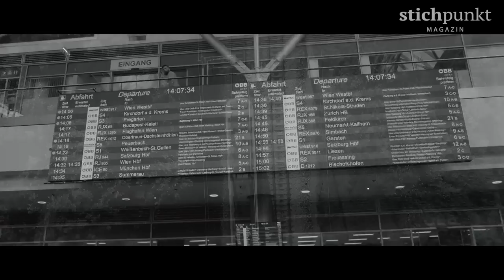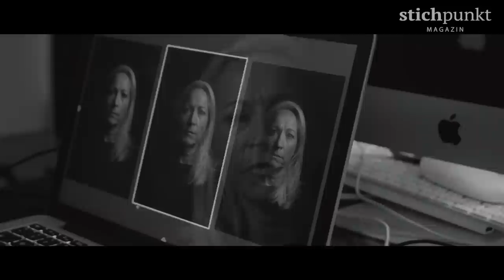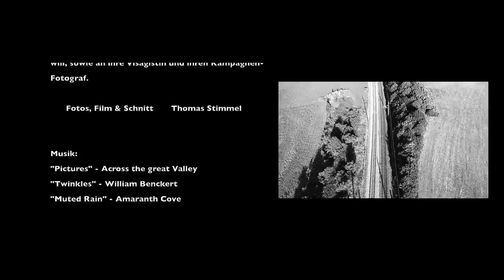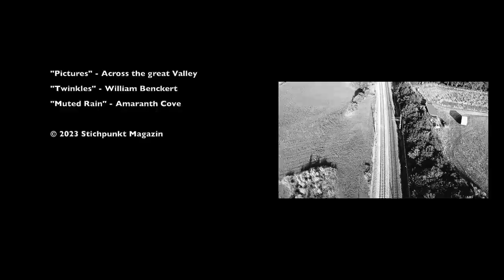„Jeder wird jemanden kennen,…" Vom Ende des bleiernen Schweigens. Ein Dokumentarfilm | Teil 2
Die Plakat-Kampagne „Jeder wird jemanden kennen,..." war Anlass für mich,  dem aktuellen gesellschaftlichen Zustand nachzugehen.
Wie geht es einer Gesellschaft, die über drei Jahre drastische Einschränkungen erfahren musste. Einer Gesellschaft in der Menschen seitens der Politik bewusst mit immer strengeren Maßnahmen gedroht wurde.
Wie intakt ist eine Gesellschaft, die Maßnahmenkritiker trotz wichtiger Argumente aus der gesellschaftlichen Mitte und dem medial-  politischen Debattenraum entfernt?

Kann ein gesellschaftliches Miteinander und "Heilung" möglich sein, wenn nach dem offiziellen Ende der "pandemischen Notlage" seitens führender Medien und Politik keine tiefgreifende Aufarbeitung angestrebt wird?
Wie steht es um die Sprachlosigkeit vieler Menschen und um die Angst, das Erlebte zu thematisieren?

Ich danke allen beteiligten Personen für deren Mut, ihre eigene Meinung offen auszusprechen –das bleierne Schweigen zu durchbrechen.

Trotz unterschiedlichster Standpunkte, kristallisiert sich ein klarer Wunsch bei allen Gesprächspartnern heraus: Es ist der Wunsch gehört und "gesehen" zu werden.

Werde Teil der Stichpunkt Community und unterstütze guten Journalismus und unser hochqualitatives und ideologiefreies Magazin.

Den Initiatoren der Kampagne ist es wichtig zu betonen, dass das Projekt unabhängig und frei von jeglicher Parteipolitik realisiert wird.

Fotos, Film & Schnitt Thomas Stimmel